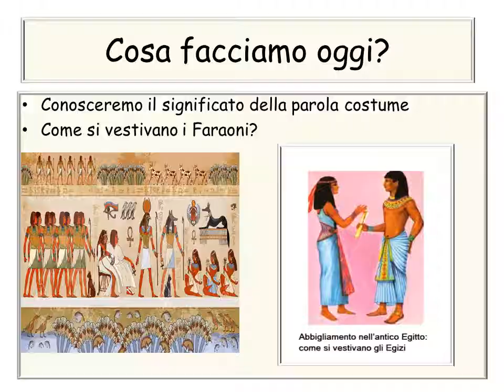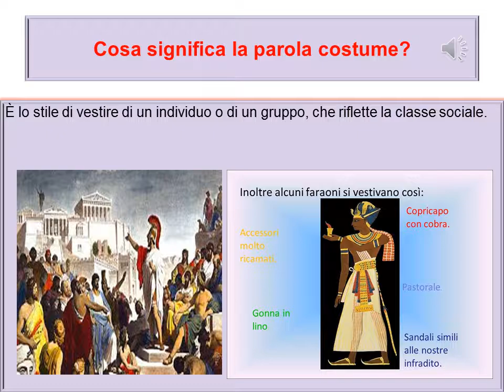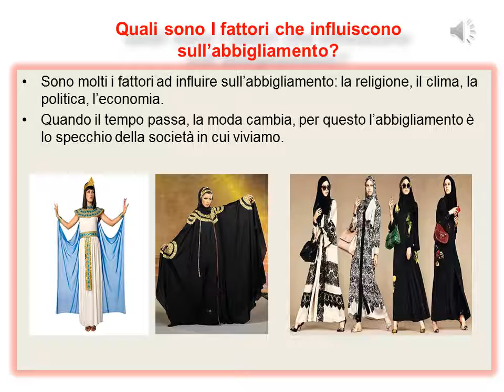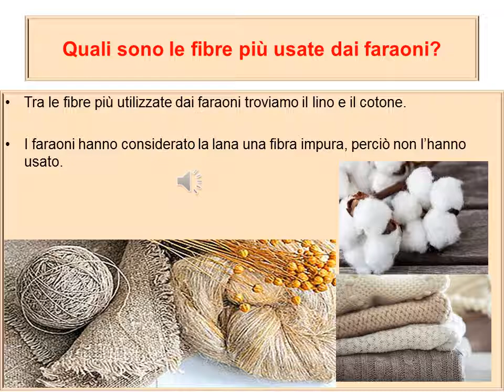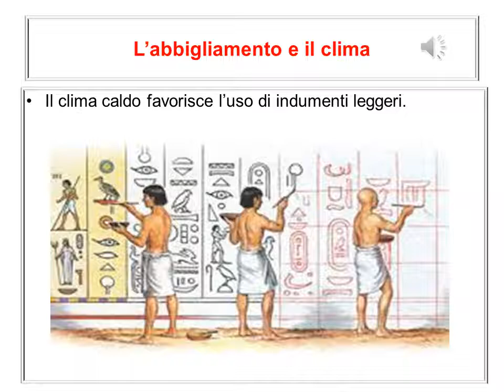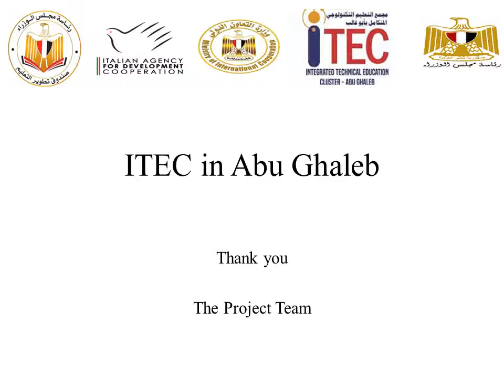ITec Abu GHaleb ( L'abbigliamento dei faraoni) درس اللغة الأيطالية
L'abbigliamento dei faraoni